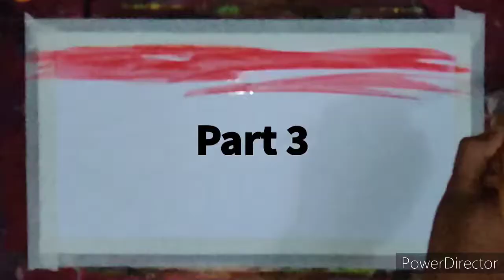Football player scenery/Easy football player drawing/watercolour football scenery painting/part3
Hello everyone in this painting I show you football player scenery(part 3)using Camel poster colour  for beginners .